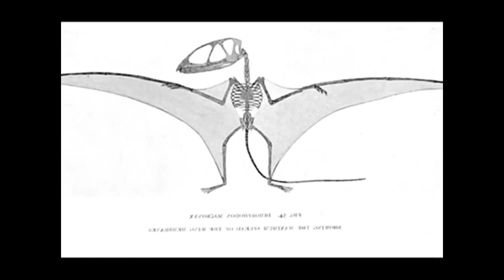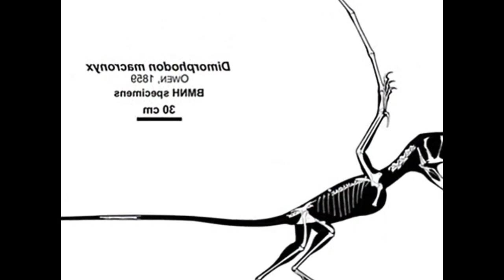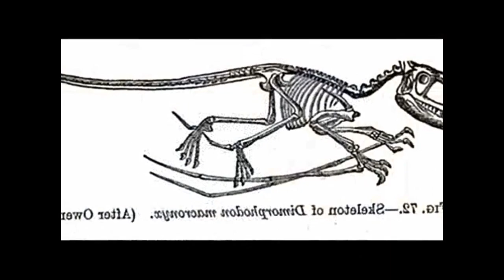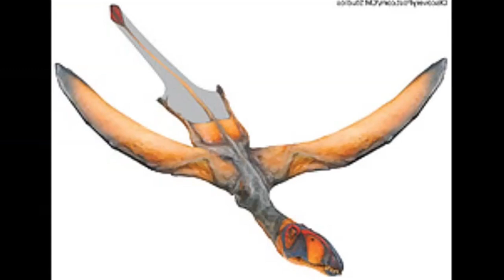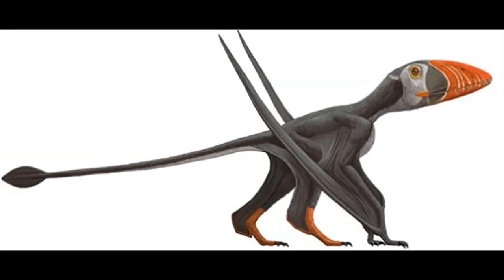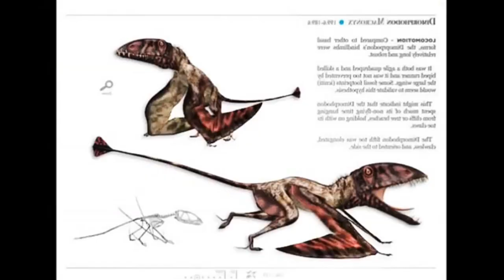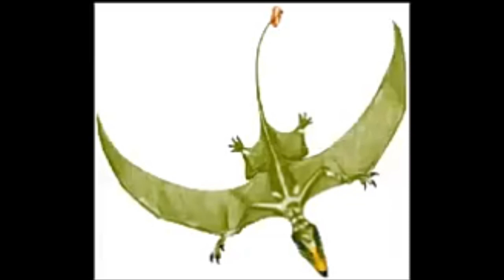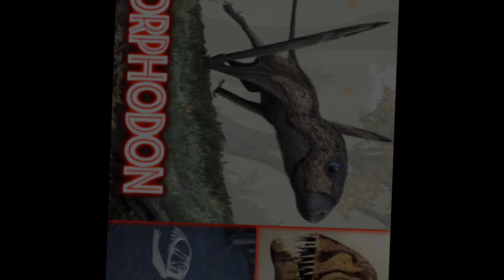DIMORPHODON | Universo Jurássico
O Dimorphodon cujo nome significa  "Dentes de duas formas" era um Pterossauro que viveu durante o período Jurássico, a aproximadamente 190 milhões de anos atrás no que é hoje a Inglaterra.

Querem saber mais sobre ele? então, assistam o estudo!

[Fontes de Referências]

Quer saber mais sobre Paleontologia? Entre no grupo do canal no WhatsApp ou no Facebook!

Se comunique e mantenha contato comigo! 🦖🦕

O Canal Universo Jurássico faz parte da Comunidade "Unidos Pela Paleontologia" (UPP), um grupo de canais comprometidos a divulgar e ensinar Paleontologia da forma correta, mostrando a todos como ela é uma ótima ciência a ser estudada.

{ CRÉDITOS }

Este canal, Não há intenção de infringir direitos autorais Todas as imagens utilizadas nesse vídeo são criações originais ou de propriedade dos autores e foram utilizadas sob a conformidade da lei de Direitos Autorais, Capítulo IV, Artigo 46 onde materiais protegidos podem ser utilizados parcialmente com finalidade de notícia ou de artigo informativo, crítica e paródia.

↓↓ TAGS ↓↓

Início 0:00 1:08
Características Gerais 1:09 2:04
Medidas 2:05 4:46
Filogenia 4:47 5:30
Descoberta e Extinção 5:31 7:27
Fatos Curiosos 7:28 11:14
Considerações Finais 11:15 12:46